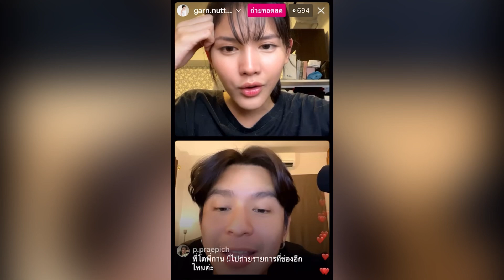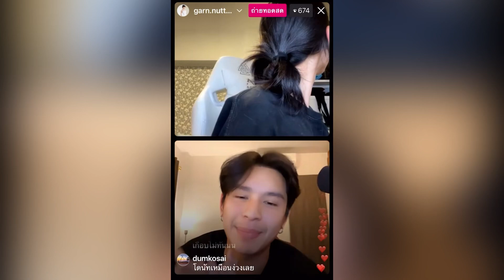Live IG 28/5/66_1